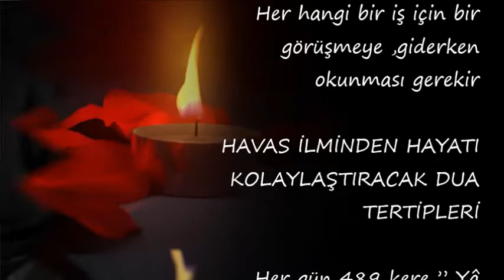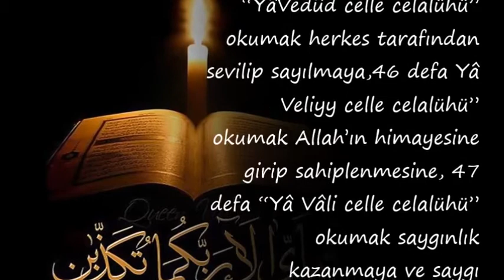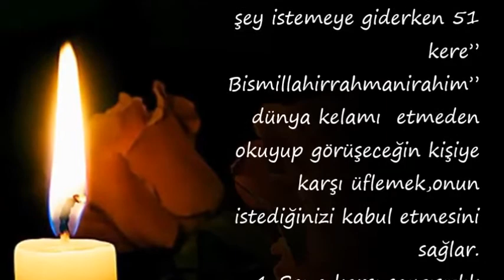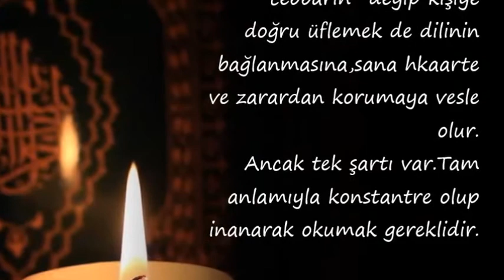Her hangi bir iş için bir görüşmeye ,giderken okunması gerekir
Her hangi bir iş için bir görüşmeye ,giderken okunması gerekir, iş görüşmesine giderken okunacak esmaül hüsna,iş görüşmesi için esmaül hüsna,biriyle görüşmeye giderken okunacak dua,iş görüşmesine giderken okunacak dua estanbul,iş görüşmesine giderken hangi dualar okunur,işe kabul edilmek için okunacak dua,iş başvurusu kabulu için dua,

Duanin önemi,

💕 YAYIN İLKELERİMİZ;

💕 KAYNAKLAR;

☆Siteler
• line.do
• dua.biz.tr.com
• dualar.biz

💕 YASAL UYARI;